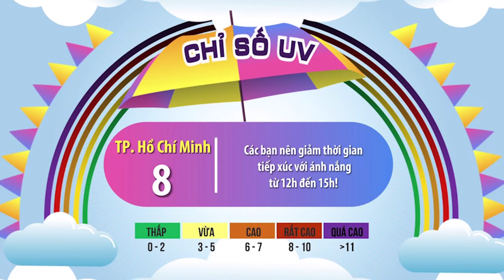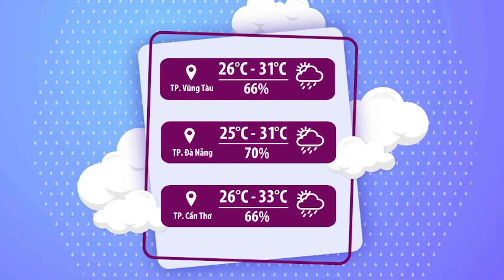Thời tiết chào ngày mới 21/05/2022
Chào ngày mới với các thông tin thời tiết từ MC Hạnh Quyên nào!